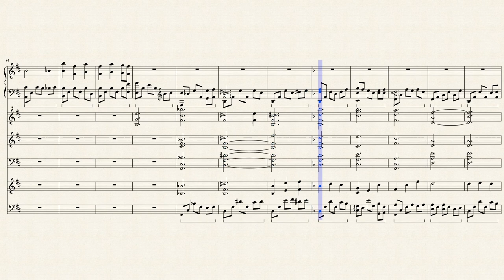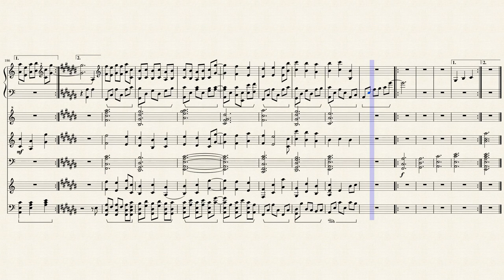Flowerfield (Orchestra + Guitar)